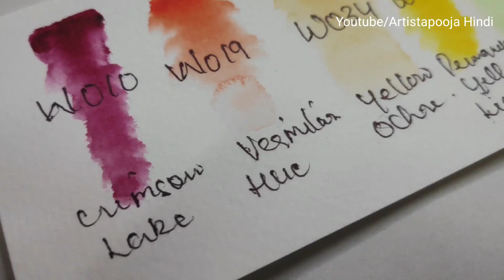How to make shade card.. to know your colors better...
Brusto Empty watercolour 24 Half Pan Metal Box

Material best for watercolor...that I usually use :-
🎨 Holbein Artist Watercolor 5 ml
12 pcs set
🖌️Sennelier Water color small set
🖌️Sketch Book Strathmore 192 pages A-4 Size
🖌️Sketch Book Strathmore 192 Pages A-5 Size
🖌️Brustro Sketch Book size A-4 200 gsm
Fancy Sketch Book shown in video

.🖌️Sennelier Water color paint
🖌️Water Brush Pen Set of 3 pcs.
✔️Acrylic Paints
✔️Acrylic Paints
✔️Flower Shape Canvas
✔️Round Canvas

ArtistaPoojaHindi is about drawing and painting knowledge & tutorials in Hindi. A Complete Paint Art Channel in Hindi Let's be happy.. Let's be creative🎨🌸

All Materials useful for painting 🌷🖌️

🎨Wooden Table Easel
🎨Table Top Wooden Easel
🎨Standing Easel
🎨My Easel large
🎨DeskTop Table light weight Easel
🎨Metal Easel
Large easel with wheels
🖌️Round Canvas
🖌️Round Canvas Black
🖌️Wooden Painting Board
🖌️Oval Shape Canvas
🖌️Wooden Board with Easel
🖌️Painting Brush Set

Canvas board
🍁 round shaped Canvas board
🍁 Acrylic paints (bottle) set
🍁 Acrylic paints (tube) set
🍁 Acrylic paints artist grade
🍁 Brush set flat
🍁 Brush set with pallet knief
🍁 Round brush set
🍁 Easel /stand for painting
🍁 Table Easel for painting

Acrylic colors
Acrylic tube colors
Brushes set
Acrylic painting sheet \ paper
Canvas set

👉Tripod 1
👉Tripod 2
👉Hard drive
📱My Mobile
My Gimble

COPYRIGHT INFO

THANK YOU SO MUCH for understanding ...You are the reason i am creating ..thanks for your love n support
Love
Pooja💗